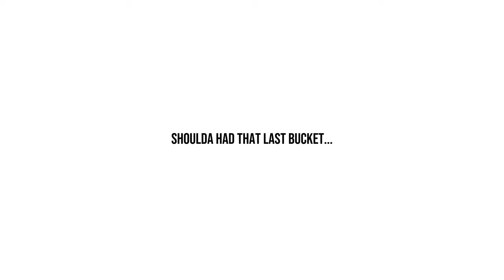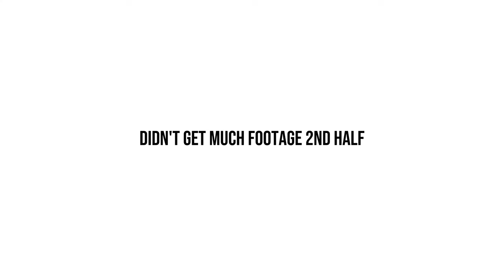Day in the Life of a Photographer: College Basketball Gameday Vlog | Sony a6700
Basketball season is in full swing and I show a glimpse of what it's like for me to photograph a college basketball game.

GEAR
Camera: Sony a6700
Lenses: Sigma 56mm f1.4, Sigma 16mm f1.4,
POV Camera: iPhone 14 Pro Max
Mic: DJI Wireless Mic